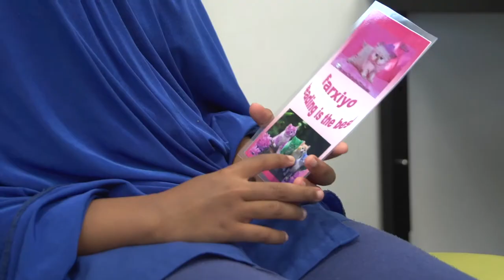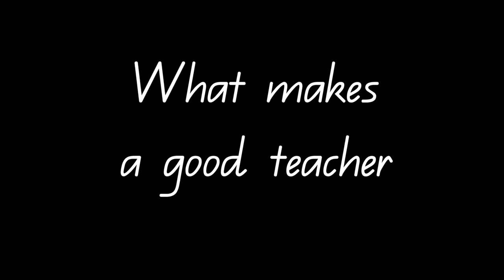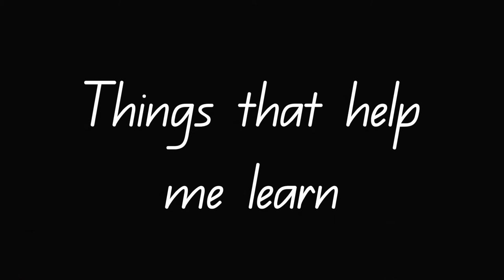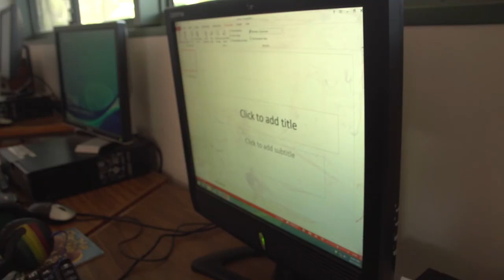Year Two Children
Listen! The study engaged 200 children in kindy, Prep, Year 1 and Year 2 in conversation about what, where, how and why they like to learn.
The findings encourage families, educators and the community to actively listen to children with the aim of creating stronger relationships, improved transitions and better learning experiences.